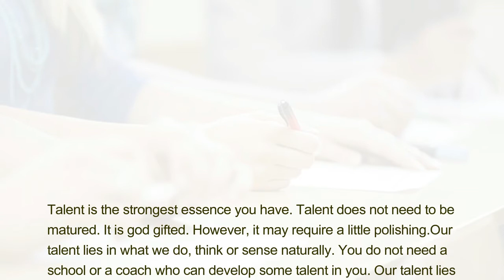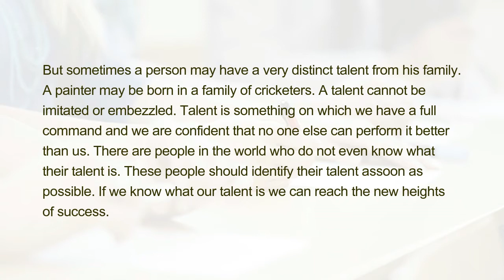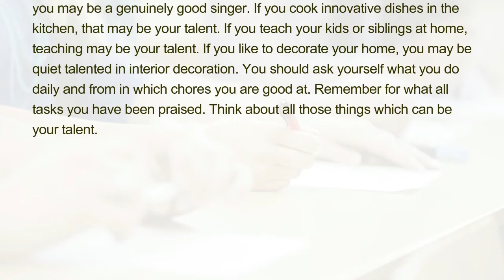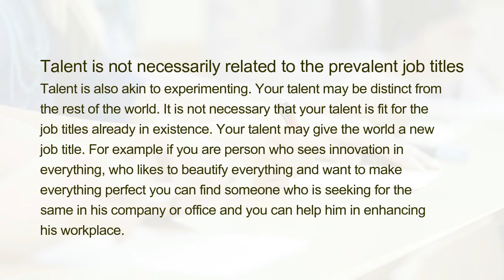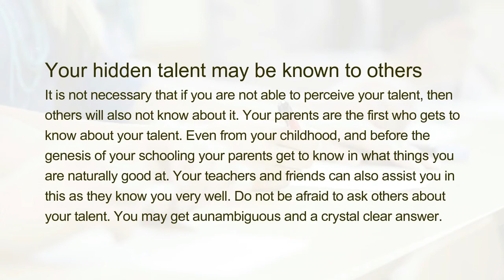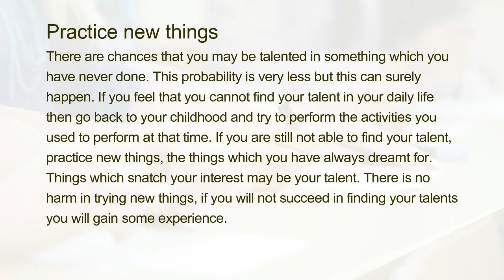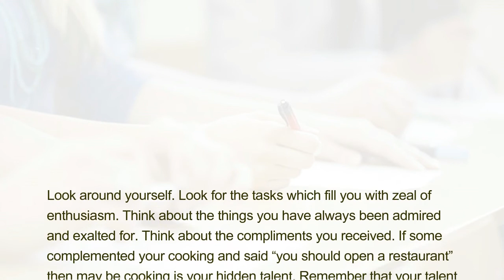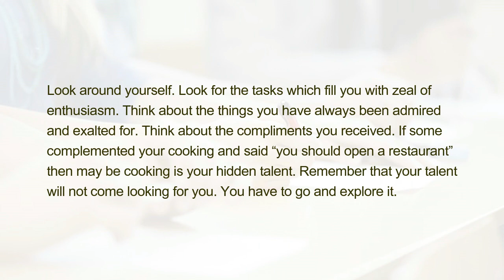How to Recognize Your Talent?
Talent is the strongest essence you have. Talent does not need to be matured. It is god gifted. However, it may require a little polishing.Our talent lies in what we do, think or sense naturally. You do not need a school or a coach who can develop some talent in you. Our talent lies in what we do in our daily life. Sometimes, it is seen that the talent is also passed on from generation to generation. For instance, the son of a singer also has good singing potential sometimes. We have seen that children of many singers are also good singers.